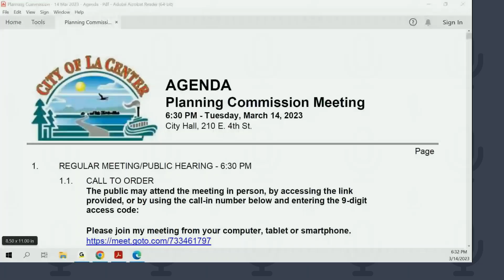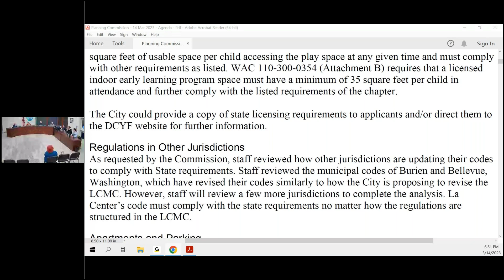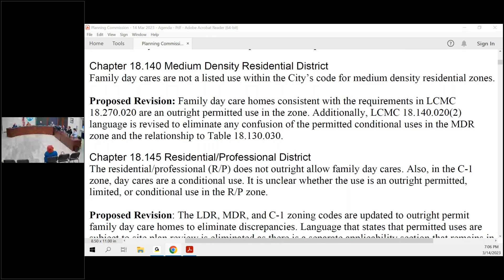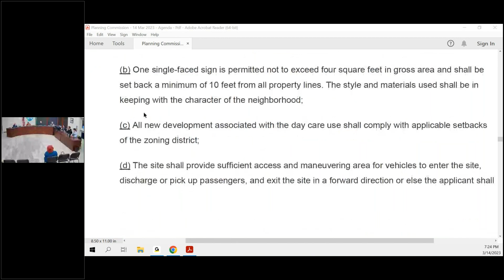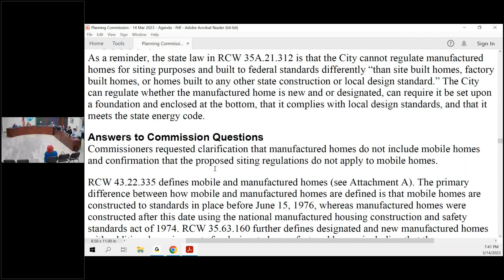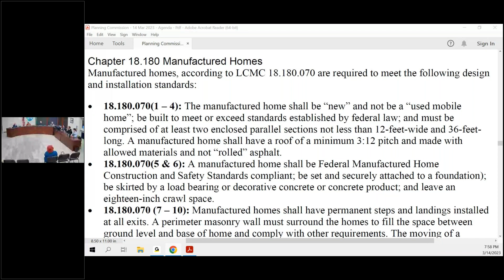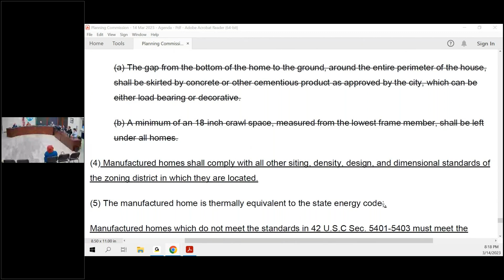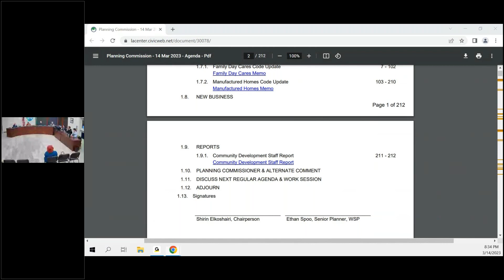Planning Commission Meeting - 14 March 2023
2.  REGULAR MEETING/PUBLIC HEARING - 6:30 PM

 2.1  CALL TO ORDER

 2.2  PLEDGE OF ALLEGIANCE

 2.3  ROLL CALL

 2.4  APPROVAL OF THE MINUTES

      Planning Commission Minutes - February 21, 2023

 2.5  PUBLIC COMMENT

 2.6  PUBLIC HEARINGS

 2.7  UNFINISHED BUSINESS

      Family Day Cares Code Update

      Manufactured Homes Code Update

 2.8  NEW BUSINESS

 2.9  REPORTS

      Community Development Staff Report

 2.10  PLANNING COMMISSIONER & ALTERNATE COMMENT

 2.11  DISCUSS NEXT REGULAR AGENDA & WORK SESSION

 2.13  ADJOURN

    2.13a)

 2.14  Signatures